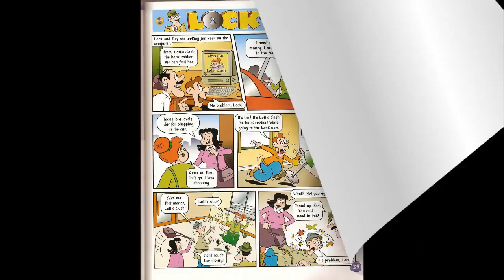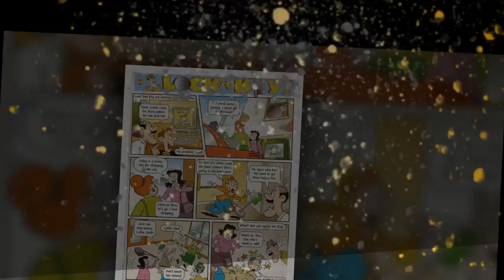Lock & Key Detective Agency - Lottie cash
Level 3
Unit 4
Story Comic